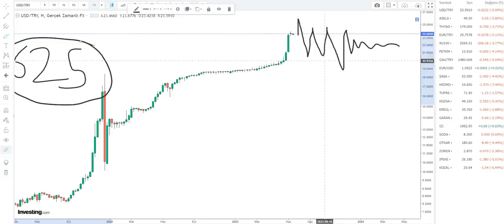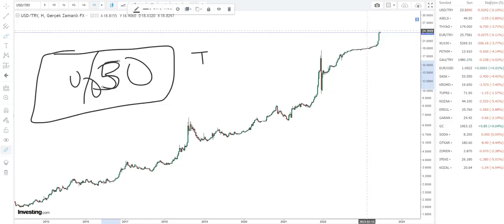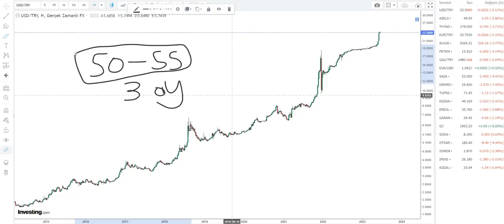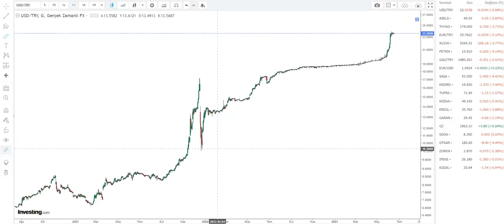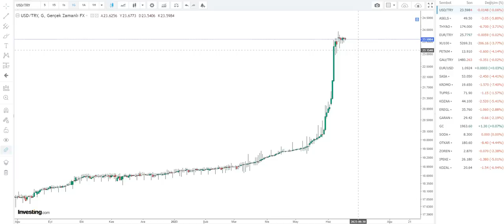Perşembe Günü Açıklanacak Olan Faiz %12-15 - OLACAKLARA HAZIR OLUN - ÖZELLİKLE DOLARCILAR DİKKAT..!